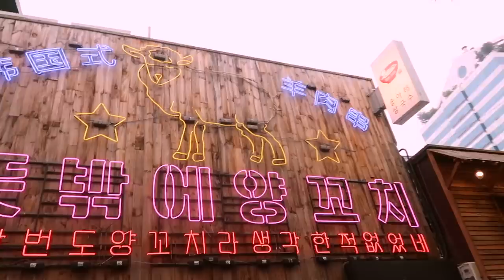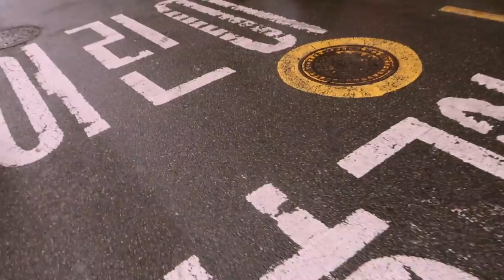Korea Travel Diary 🇰🇷 | Vlog Pt 2: BT21 LINE STORE + HONGDAE + GANGSEO HANGANG PARK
Seoul Travel Diary 🇰🇷 | Vlog Pt 2: BT21 LINE STORE + HONGDAE + GANGSEO HANGANG PARK

As of now, a lot of issues are happening to reaction channels, so if anything happens you can find us there.

Song:
B JYUN. - BREEZE.
Summer Soul - Let Me Love You
Artinb - 입술 / LIPS
Steel - Focus On Me (Prod. Sleek Jeezy)
Artinb - 너네집 (Her Room)
Steel - Tell Me Now (feat.민영)